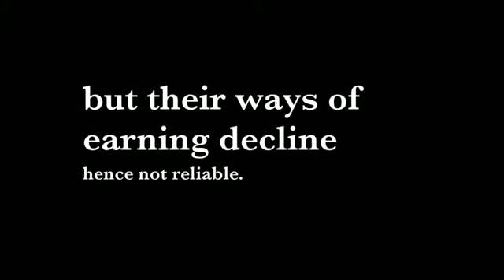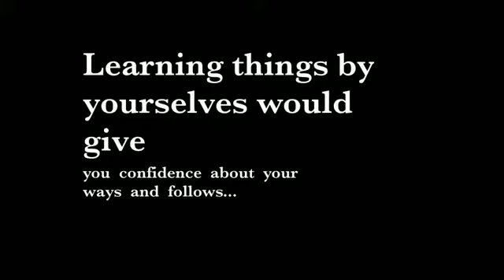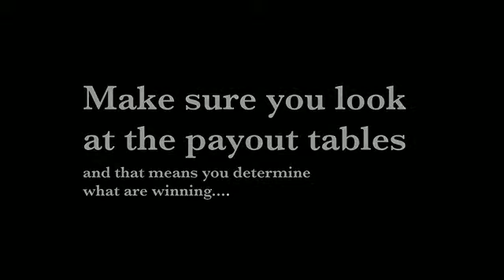Best Online Casino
The best way to get information about casino and their games is casino news with the help of which your money goes to genuine casinos. Information related to casino is very useful as they actually make it possible for you to win money.